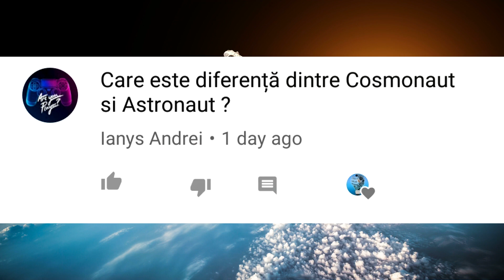Astronaut vs Cosmonaut - Diferente